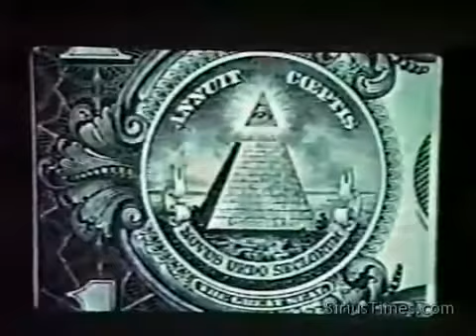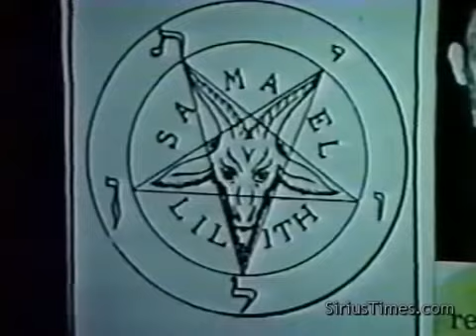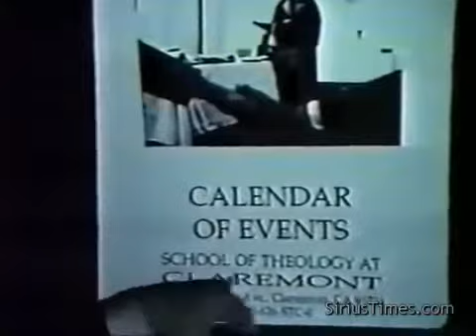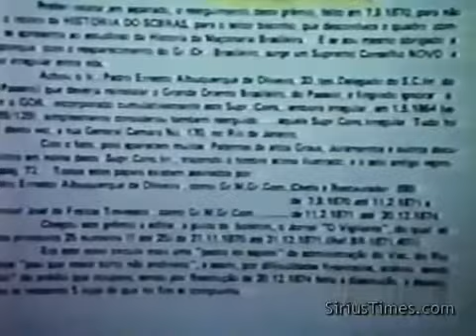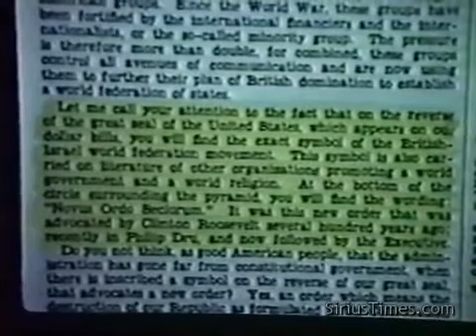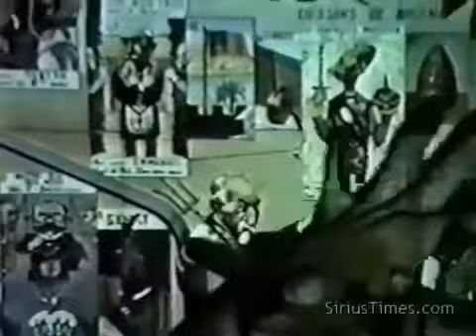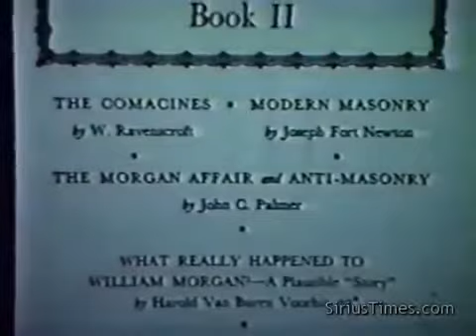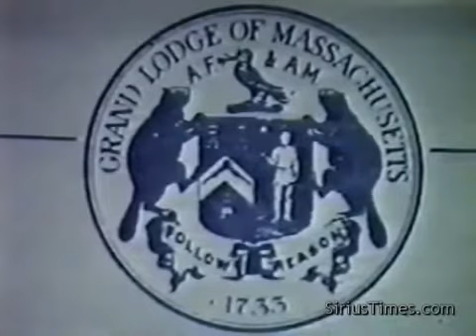New World Order Explained In Detail. (Must Watch)